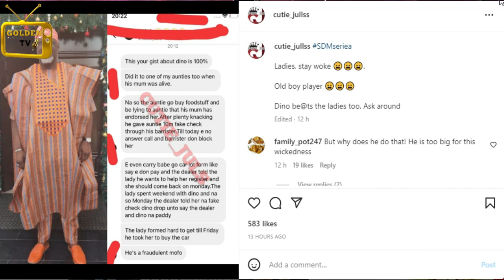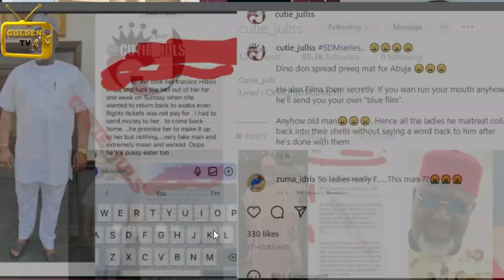How Dino Melaye used fake Patek WATCH to woo and knack Actress Adunni Ade back, front and center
G-Info is a Vlog that brings to you daily striking Celebrity News,  Gist, and Technology.

dino melaye
dino melaye on channels tv
dino melaye house
dino melaye arise tv
dino melaye on peter obi
adunni ade movies
adunni ade
adunni ade movies 2022
adunni ade latest movie
adunni ade husband